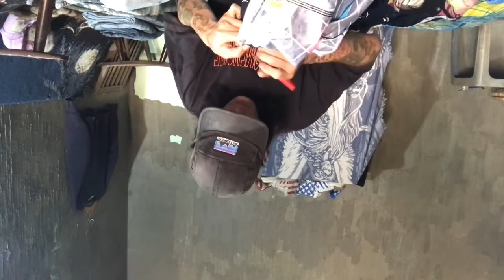Vlog Cách tạo ra áo thun có dây kéo phía sau để tạo nên phong cách thời trang riêng của bạn_37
Hướng dẫn mẹo custom áo thun, tự nhuộm tiedye áo thun, hướng dẫn khắc phục các lỗi cơ bản của áo thun